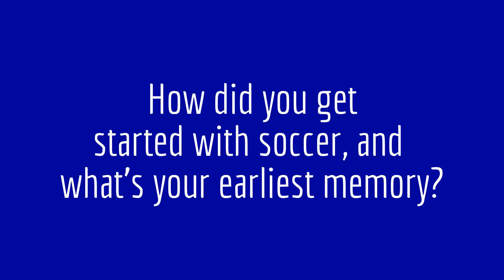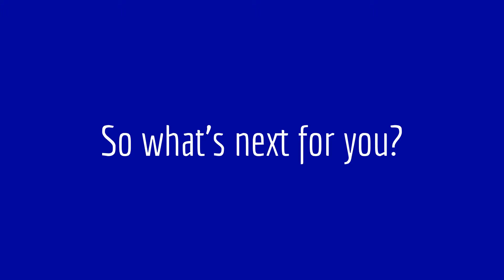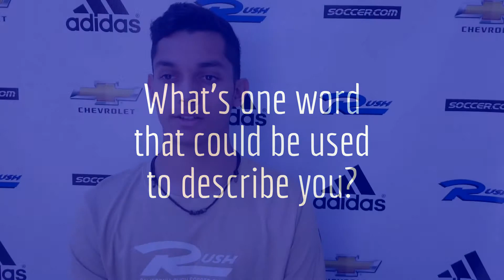Alan Carrillo Interview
Alan is invited to join the U20 El Salvador National Team to play in Argentina